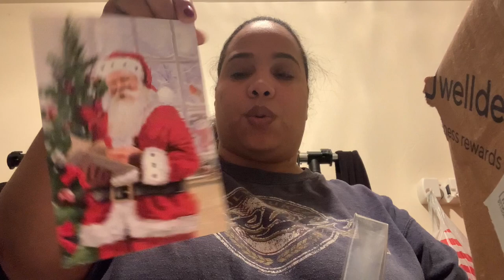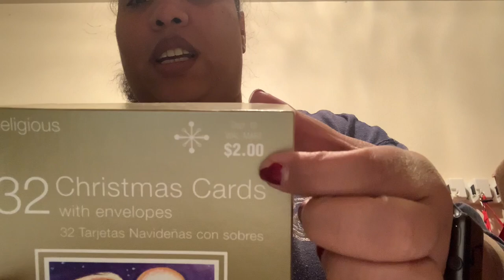Vlogmas Day 6, They go all out for Christmas